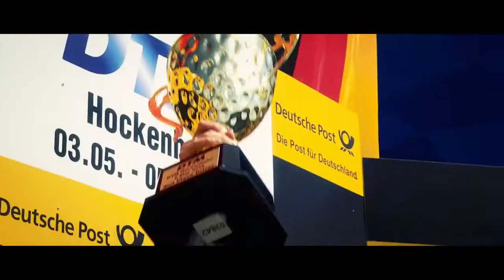BMW Motorsport | On the Hunt. DTM 2013 (BMW.nl)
Geen enkele andere DTM fabrikant won meer races dan BMW dit seizoen. Na tien spannende races, verdedigde BMW de titel van de constructeurs van vorig jaar. Beleef het  DTM seizoen 2013 opnieuw.